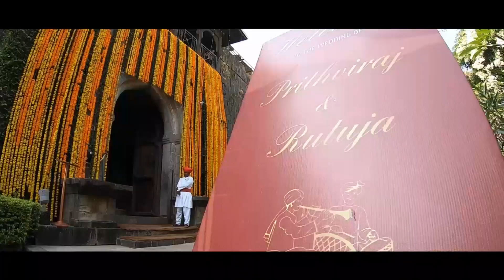Grand weadding from Jadhavgad pune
Creation by Swara Digital